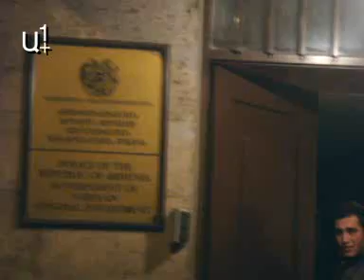Բերման են ենթարկել թռուցիկներ բաժանելու համար